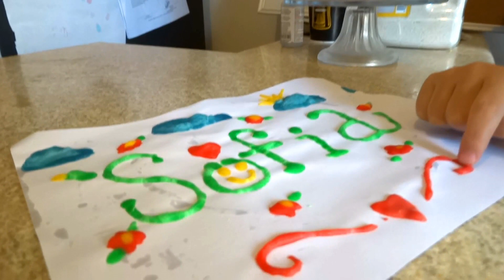Pintura esponjosita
Hola amiguitos!  Hoy vamos a hacer pintura esponjosita! es muy facil y queda super squishie